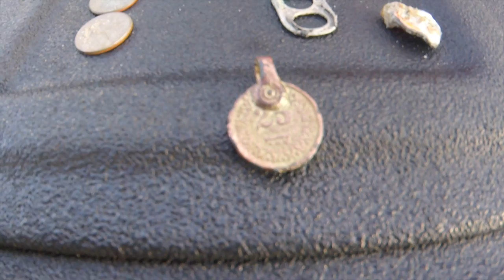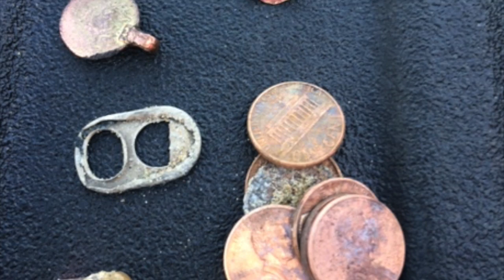MUMBLES STARTED EARLY TODAY - LAND OF NADA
mr denny and i spin up and down the damp sand of va beach from 26th to 16th and back in our quest for the yellow metal.

good luck to everyone - see you tues. knives in the AM

Please Visit my Knife Wed Page for info.

GEAR I USE:
KNIFE STUFF
1 x 42" Kalamazoo  x 3
1 x 42" Viel
10" Eastwood Buffer - 2 speed
6" Baldor Buffer
3m Trizact sharpening belts